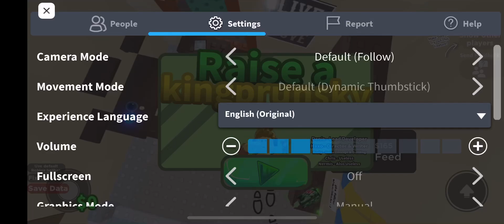Raise a nooby